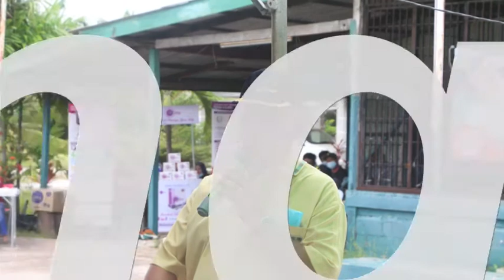zilli vice kayaking